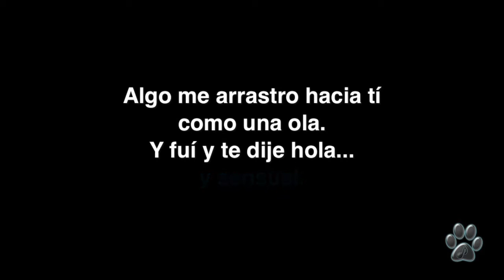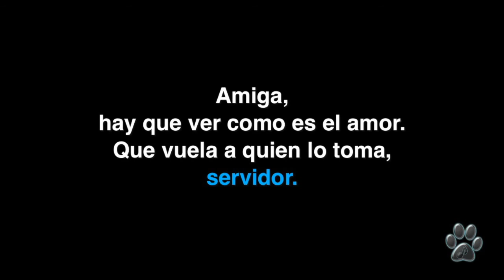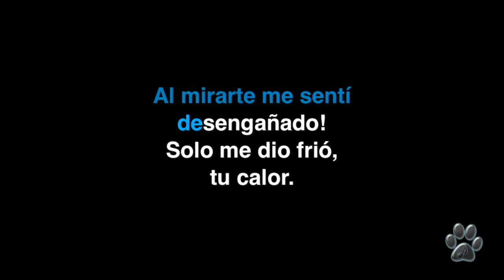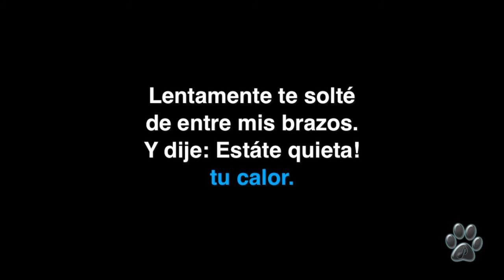JOSÉ JOSÉ - GAVILÁN O PALOMA - Karaoke Channel Miguel Lobo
Un nuevo video como tema individual en mi versión karaoke de:

- GAVILÁN O PALOMA

A los que me visitan por primera vez... Subscríbanse a mi canal para recibir notificaciones cada vez que suba un nuevo Popurrí en Karaoke y, si les gusta el contenido de mi canal, regálame tu LIKE por favor.